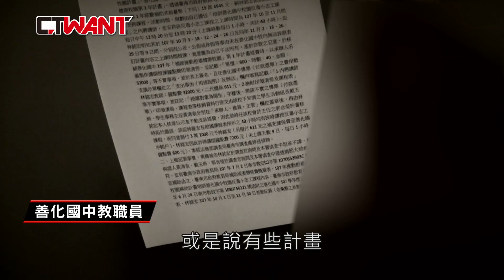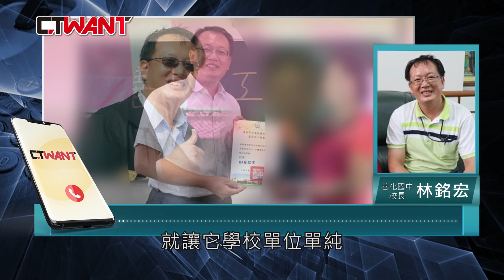CTWANT 社會傳真 / 反毒校長開「假課」詐領反毒經費 教育局裝瞎擺爛不懲處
台南市善化國中堪稱南台灣孕育棒球國手搖籃，包括兄弟象「大師兄」林智勝等多名職棒明星球員都是該國中畢業；現任校長2年前自任校園反毒講師，卻虛報9天上課時數詐領32000元，直至東窗事發才吐回貪汙所得獲緩起訴；但校長出包，主管機關教育局卻毫不聞問。

吞金校長1／職棒搖籃校長開「假課」詐領反毒經費　教育局裝瞎擺爛不懲處
吞金校長2／全體老師反校長拒兼行政職　教育局竟批「服務熱誠不足」
吞金校長3／體健老師佔缺爭議未解　校長又找美術老師來佔數學老師缺
吞金校長4／被問詐領反毒經費　校長辯：大家都非完美之人